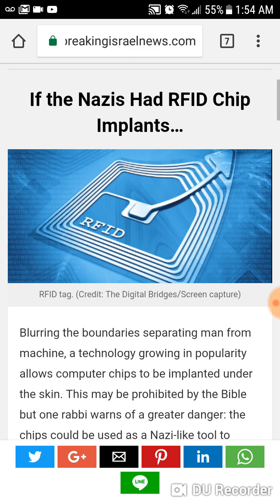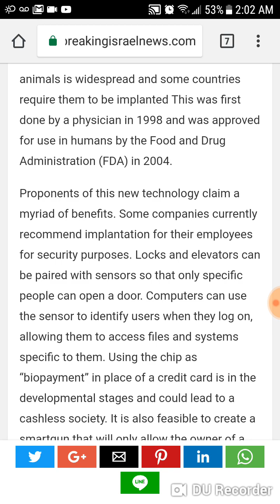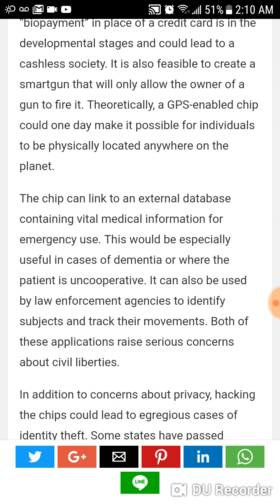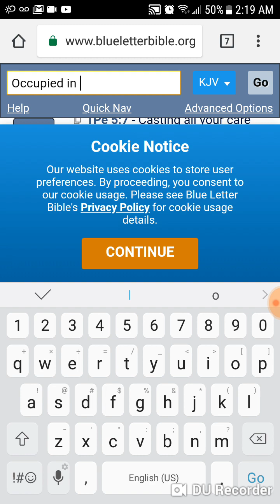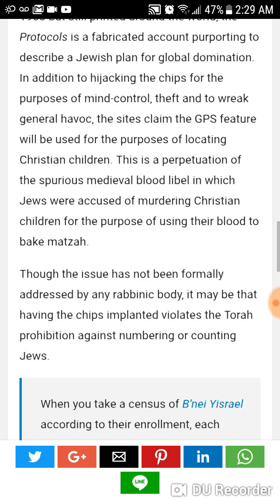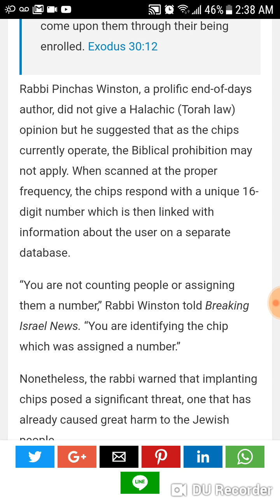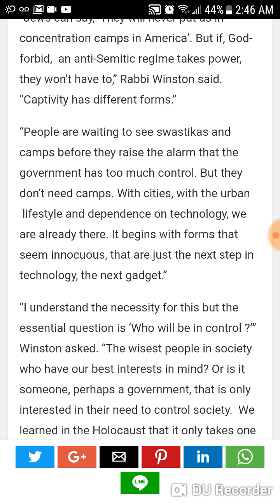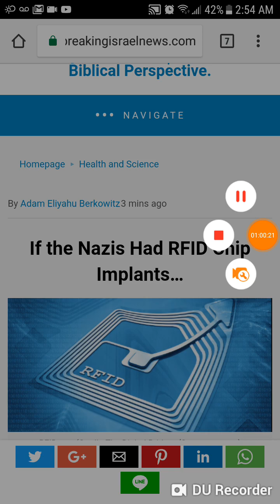The rfid microchip is right at the door....